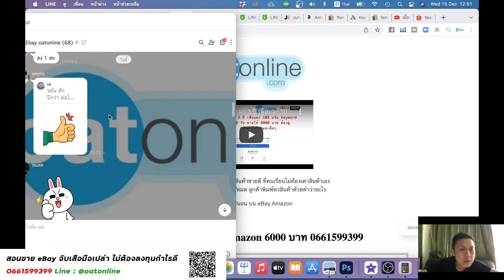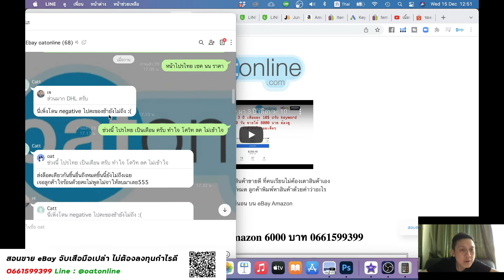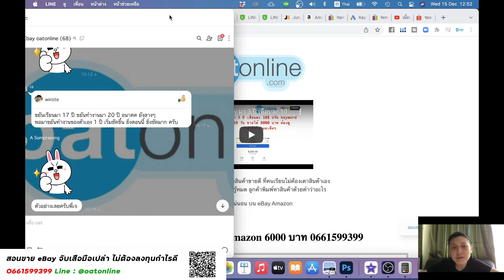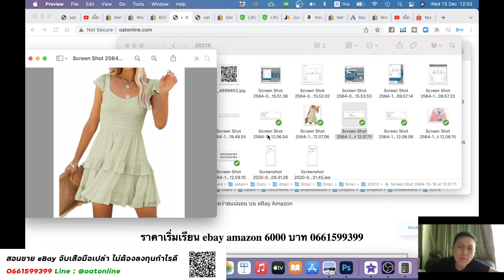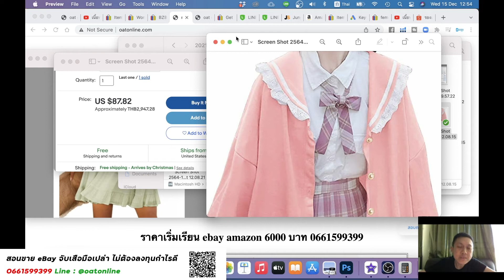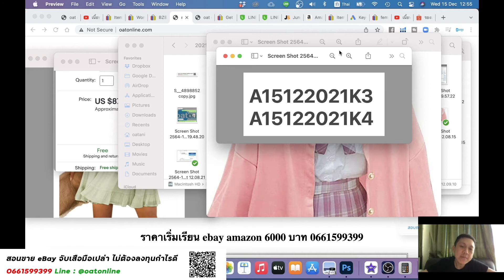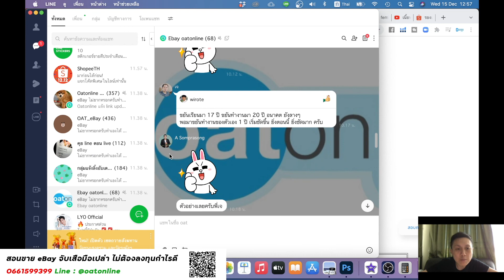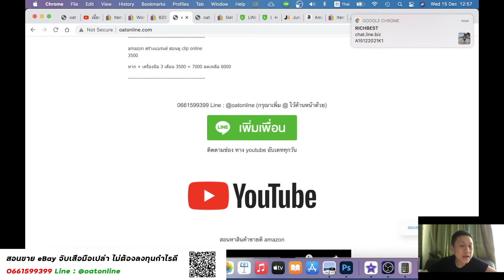สินค้าเสื้อผ้า ขายฝรั่งบน eBay ได้ 3,000.- แจ่มๆ ทุนไม่น่าเกิน 500 หามาขายเลย